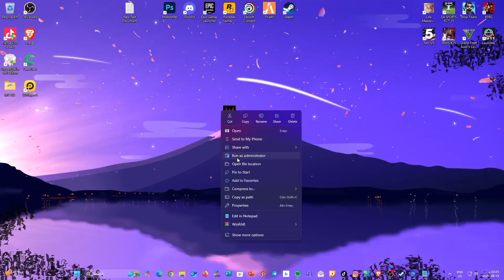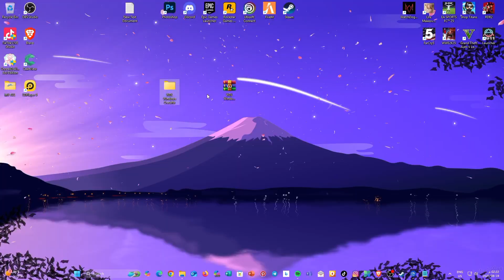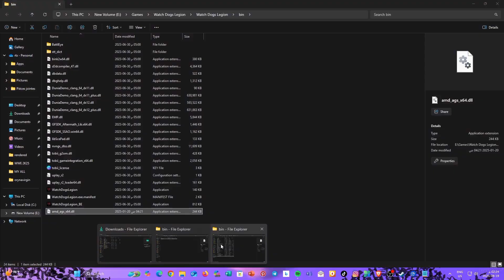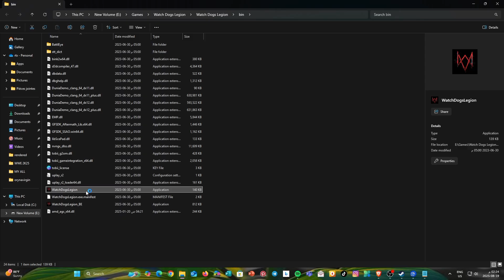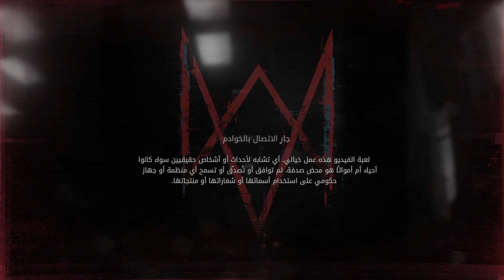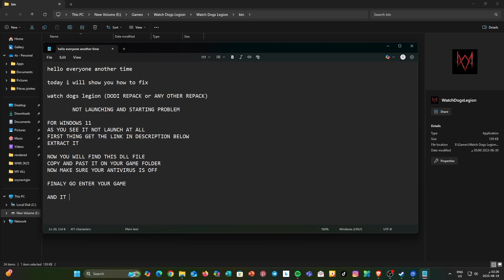How To Fix Watch Dogs Legion Not Launching And Startup Problem (DODI REPACK. Windows 11)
Another helpfull guide to fix games problem this is the best way you will find it

watch dogs legion not launching fix

watch dogs legion won’t start solution

how to fix watch dogs legion crash on startup

watch dogs legion not opening windows 10/11

ubisoft connect watch dogs legion not launching

watch dogs legion black screen fix

watch dogs legion startup error

watch dogs legion pc crash fix

watch dogs legion not responding solution

watch dogs legion won’t launch fix